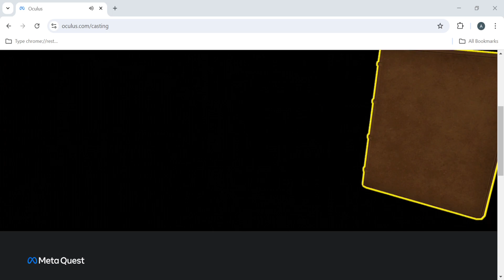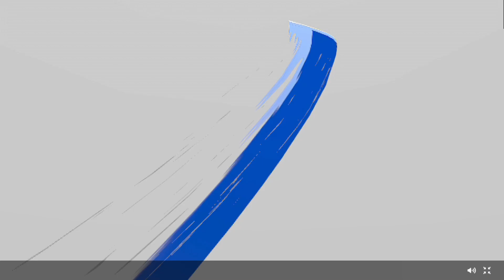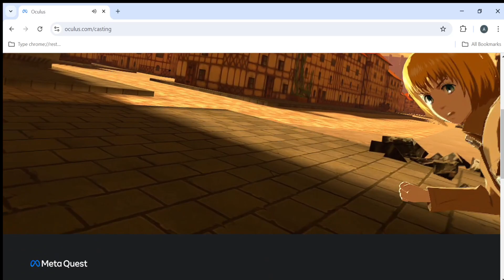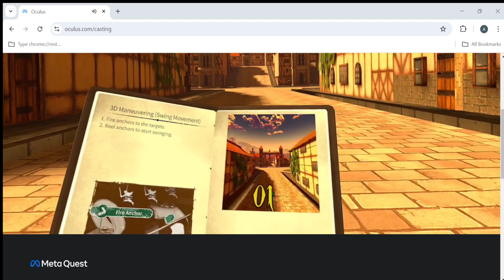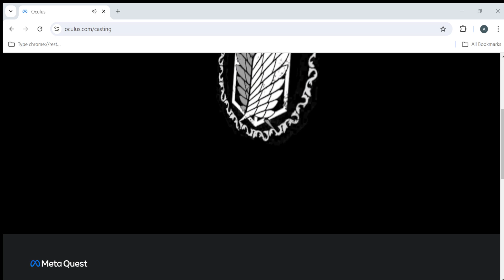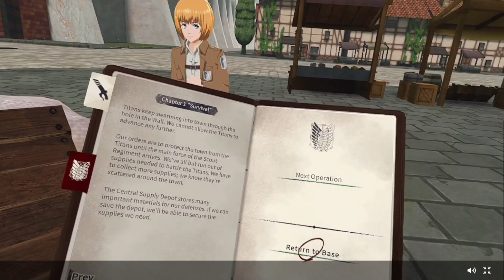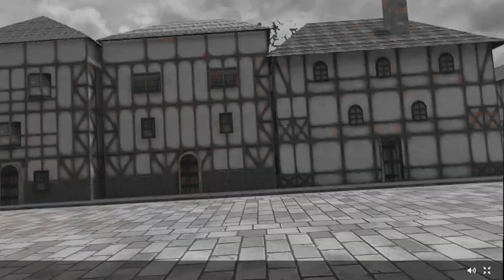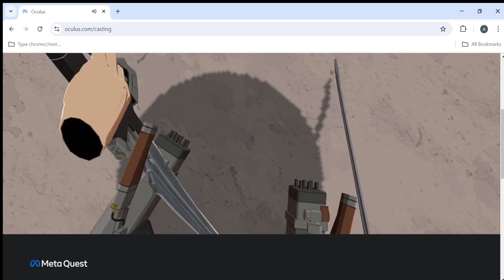Jonas vixen AOT UB VR virtual again